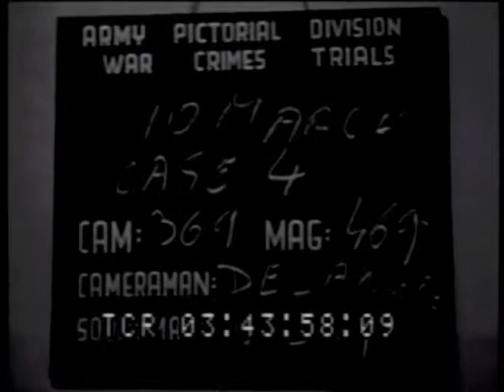Jack W. Robbins (2004): Remembers Nuremberg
Vignettes from a June 7, 2004 interview with Nuremberg Trial prosecutor Jack W. Robbins. He was involved from Spring 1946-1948 including Telford Taylor led Oswald Pohl Trial and Doctors Trial. Here are some remembrances.